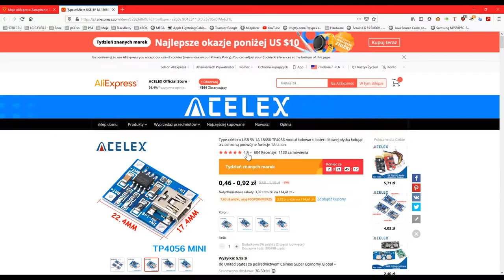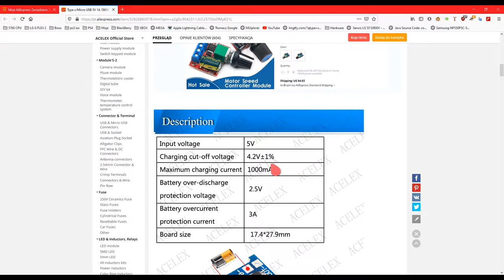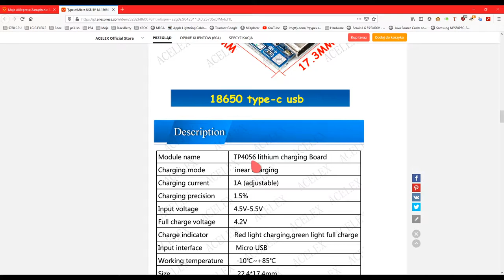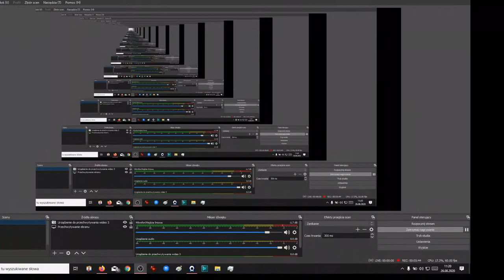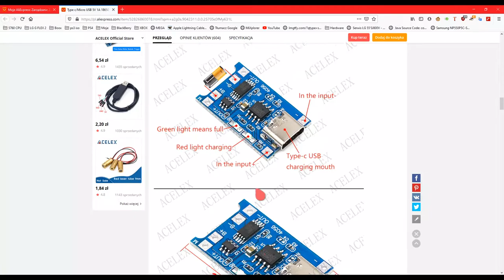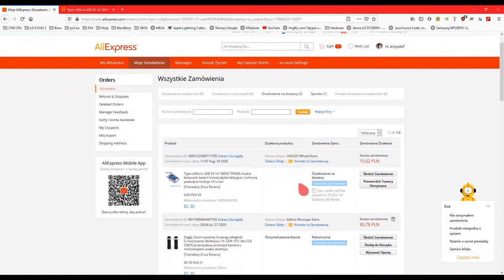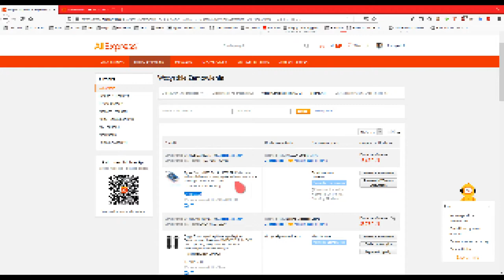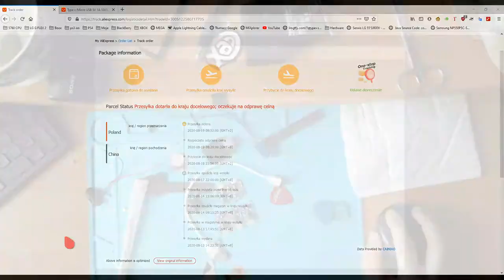Ładowarka Li-Pol TP4056 z Aliexpress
Co tu dużo pisać...przydają się takie płytki czasami w domowym zaciszu :)
Na płytce jest jeden rezystor który odpowiada za amperki jakie lecą do baterii.

Poniżej link do stronki która wyjaśnia to nieco bardziej :)